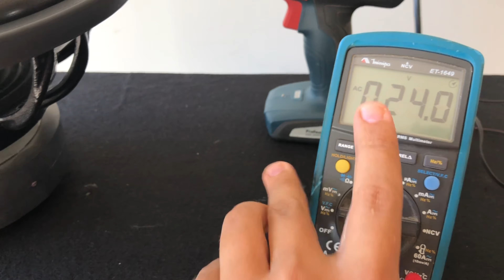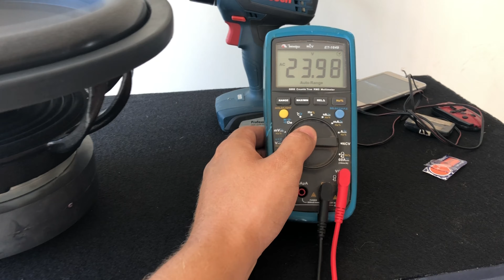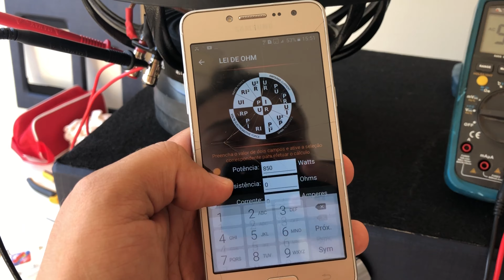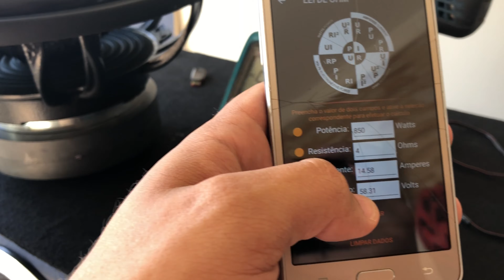ENTENDA A DINÂMICA DO ÁUDIO - PROTECH EXCURSION 850 RMS 12"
Nesse vídeo mostramos além do amaciamento do subwoofer Protech, a diferença entre ajustar um som com frequência fixa e ajustar com música e sua dinâmica, vale a pena conferir e deixar o Like.